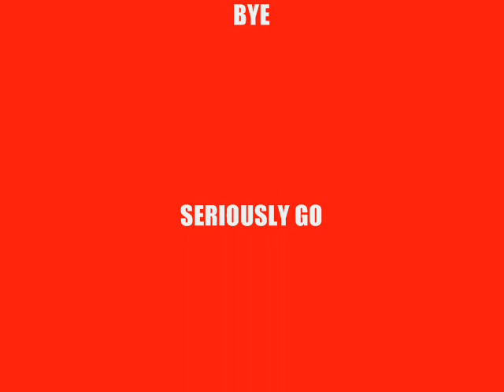Metallica vs Iron Maiden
Let me know who U think is better!